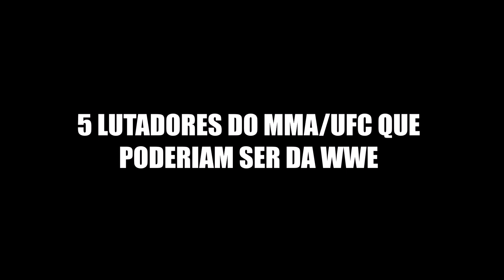5 LUTADORES DO UFC/MMA QUE PODERIAM SER DA WWE